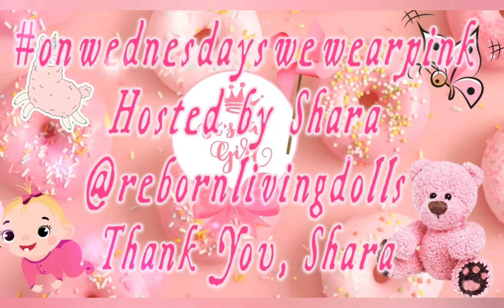Triple L's!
I can't even believe it's WEDNESDAY!! ANDDDD its the 20th!? of July!?!
WHAAAAT???
I feel like I've lost time.
Lost myself.
somewhere

I feel like a begger for doing this but Ive no pride left now.

I am ashamed of myself for asking someone to donate funds for me to buy more dolls.
I feel about as low as low can get, but I wont ask any one individual. Thats too much and thats pushing it for me.
Any help to grow my channel is more appreciated than I can say